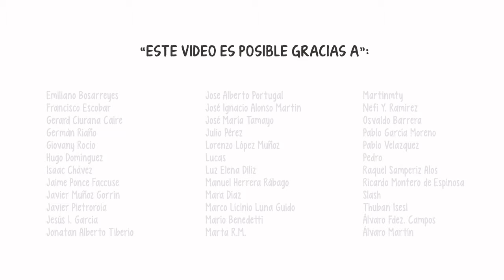Guerras Púnicas. Roma vs. Cartago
Se conoce con el nombre de las guerras púnicas a los tres conflictos armados que enfrentaron entre los años 264 a. C. y 146 a. C. a las dos principales potencias del Mediterráneo occidental de la época: Roma y Cartago.

| COMPRA NUESTRO LIBRO

| SÍGUENOS |